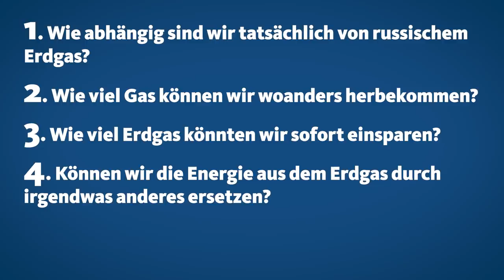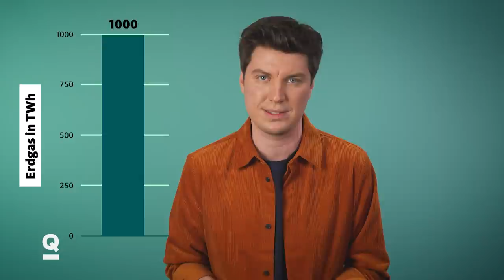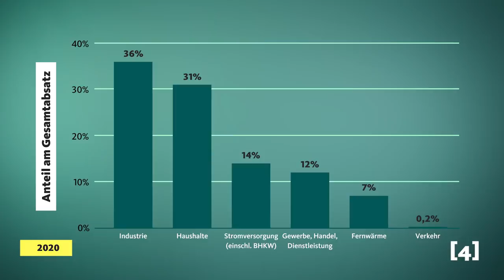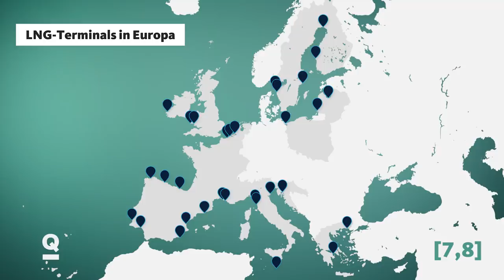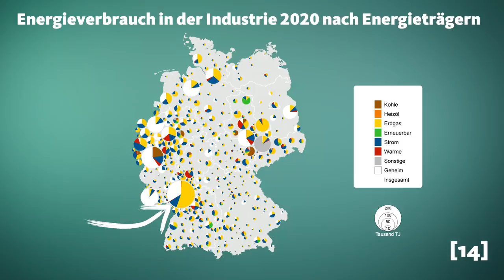Können wir JETZT ohne russisches Erdgas? | Quarks aktuell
Dass wir abhängig vom Erdgas aus Russland sind, ist klar. Aber wie abhängig ist Deutschland wirklich? Quarks Reporter Max Doeckel und Jonathan Focke sind der Sache auf den Grund gegangen: Wie viel Erdgas bezieht Deutschland aus Russland und wofür wird es verwendet? Können wir das aus Russland gelieferte Erdgas ersetzen? Und was ist überhaupt mit dem nächsten Winter? Es gibt Alternativen, aber wenn Russland uns das Erdgas abdreht, dann haben wir ein großes Problem. Was kommt auf uns zu, in den nächsten Monaten, wenn es kein Erdgas aus Russland mehr gibt und was ist, wenn Deutschland selbst die Entscheidung treffen muss?

00:00 Intro

01:26 Wie abhängig sind wir vom (russischen) Erdgas?
Die Antwort: sehr. Aber wie sieht diese Abhängigkeit genau aus und wo gäbe es Engpässe, sollte es zu einem Erdgas-Embargo kommen?

03:34 Können wir das Gas woanders herbekommen?
Was also, wenn Russland uns wirklich den Hahn abdreht, oder wir selbst entscheiden, den Hahn zuzudrehen? Auch andere Länder können Erdgas liefern, aber wie würde das aussehen und wäre der Umstieg auf anderes Gas realistisch?

05:27 Können wir das Erdgas einsparen?
Sparen scheint erstmal die offensichtlichste Möglichkeit zu sein. Einfach die Heizung ein bisschen runterdrehen und noch einen Pulli anziehen, aber würde das ausreichen?

06:26 Können wir die Energie aus dem Erdgas ersetzen?
Gas ist nicht die einzige Möglichkeit, Strom und Wärme zu erzeugen. Könnten wir die fehlende Energie mittels Atomkraft und Kohlestrom abfangen?

11:01 Was passiert, wenn das alles nicht reicht?
Worst case scenario: Im folgenden Winter fehlt uns eine enorme Menge an Erdgas. Was dann?

13:20 Fazit

Autoren: Mathias Tertilt, Jonathan Focke und Maximilian Doeckel
Kamera & Schnitt: Etienne Braun